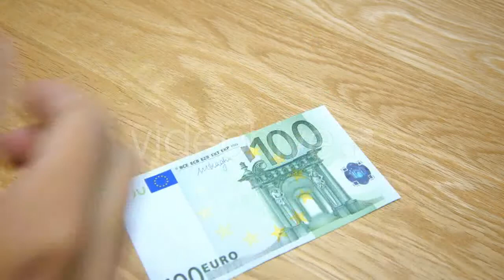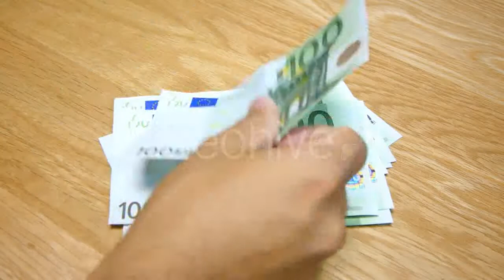Soccer Player Taking a Penalty - (sports) Stock Footage | Mega Pack +40 items